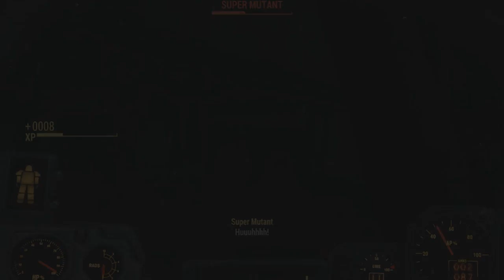[Its Fine] Fallout 4 - Ruth Picks At Kellogg's Brains